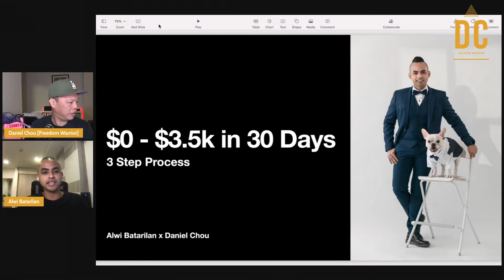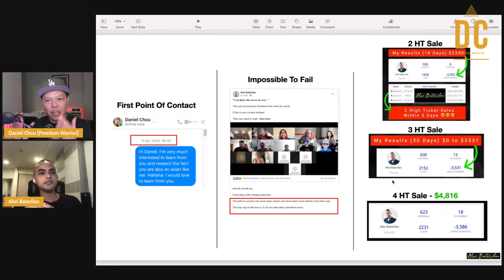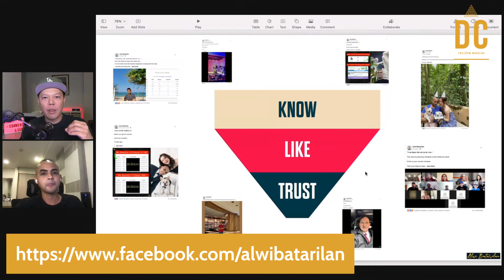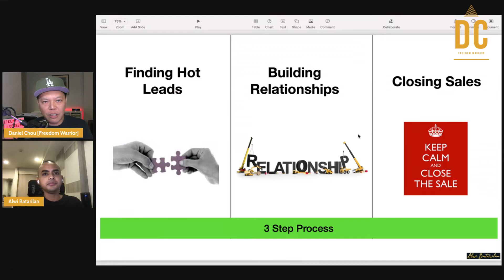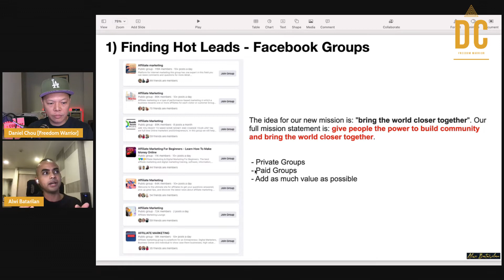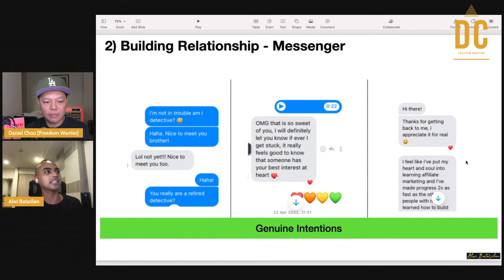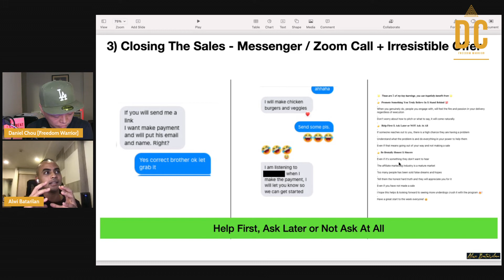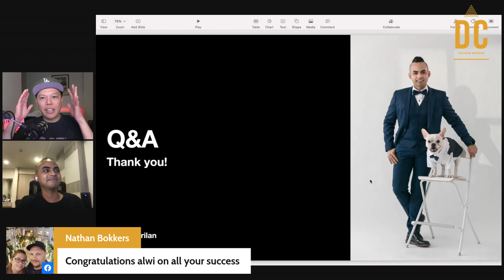Interviewed by Super Affiliate Daniel Chou On How I Made $0 - $3,531 in 30 Days [My Secret Revealed]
In this video, I was interviewed by Daniel Chou A Serial 6 Figure High Ticket Affiliate Marketer.
Where, I reveal exactly what I did to be able to earn from $0 to $3,531 in 30 days.
I achieved this as a complete beginner in the High Ticket Affiliate Marketing space.
In the video, I share with you my thought process and strategy that you can easily implement starting today.

💰Build a 6-Figure Business from scratch in 3 Days! As a bonus, get my White Label Funnel, E-Book & Course to use as your own! (Limited time)

Want me to Personally help guide you to achieve Financial & Time Freedom with my number 1 program? - Exclusive bonuses includes 1 on 1 coaching, 75% Commissions for life, 3 Day Challenge White label course, YouTube Ads Breakthrough Course and much more

UNFAIR TOOLS TO RANK MY YOUTUBE VIDEOS FAST

SOFTWARE TO AUTOMATE YOUR BUSINESS

FREE BOOKS TO HELP YOU REACH $5-10K/MONTH FAST
✅ FREE "Underground" Traffic Playbook to Get Thousands of Hungry Buyers to Your Websites

✅ FREE "Underground" DotCom Playbook For Growing Your Business Online With Sales Funnels

✅ FREE "Underground" Expert Secrets Playbook For Turning Your Online Visitors Into Lifelong Customers